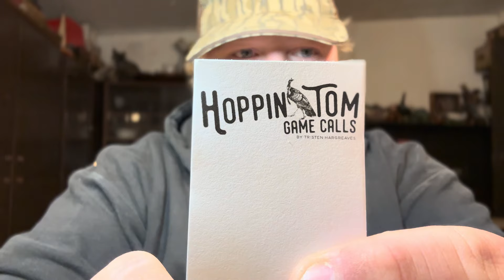Turkey Hunting-Call Talk-The Stacked Frame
In this Video we will be talking about the stacked frame Turkey Call and the Pros and cons about it and we Will also be talking about lots of other things to like how you can order calls from me